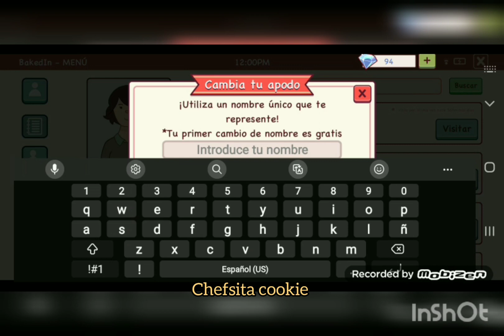Buena pizza Gran pizza,actualización de BakedIn ☺️🙊